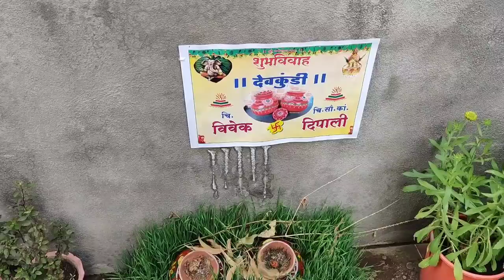क्या मेरे भाई ने दूसरी शादी करके कोई गुनाह किया है 😒 बार-बार एक ही सवाल पूछ कर तंग कर दिया है मुझे